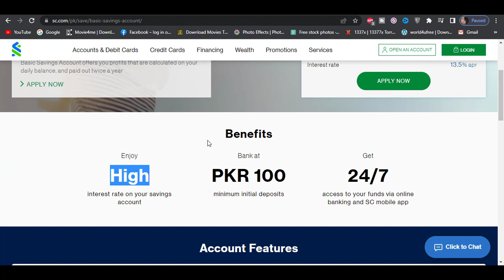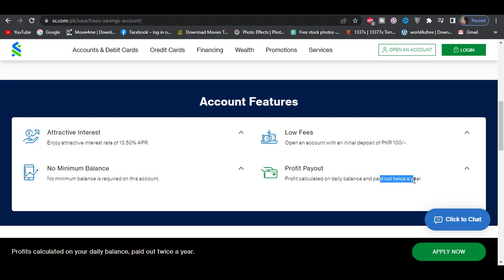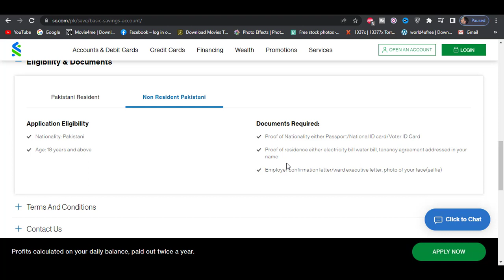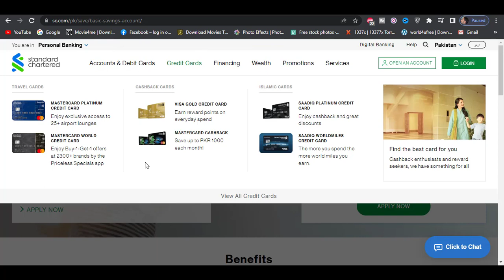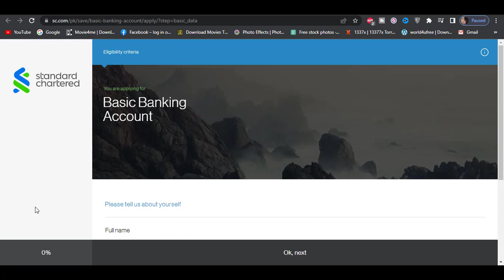Standard chartered bank Saving Account | Standard chartered bank Best saving Account